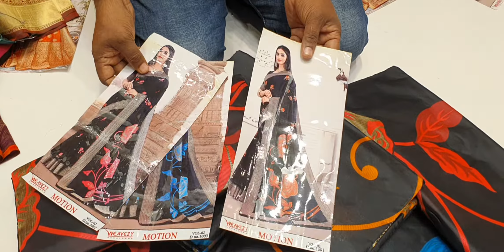ইন্ডিয়ান ব্লাক কাতান শাড়ি কিনুন অনেক সস্তায় Indian kathan saree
অনলাইনে ইমু হোয়াটসঅ্যাপ নাম্বার
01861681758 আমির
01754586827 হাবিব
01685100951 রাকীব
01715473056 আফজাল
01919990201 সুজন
হোম ডেলিভারি দেই ঢাকার ভিতরে আর যেকোনো কুরিয়ার মাধ্যমে দেই ঢাকার বাহিরে,
বসুন্ধরা শাড়ি,জ,
৮/বি নূর ম্যানশন দ্বিতীয় তলা  গাউছিয়া মার্কেট ঢাকা ১২০৫ (সাপ্তাহিক বন্ধ মঙ্গলবার)